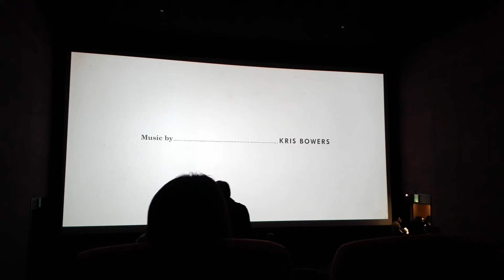20190121그린북엔딩크레디트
그린북엔딩크레디트